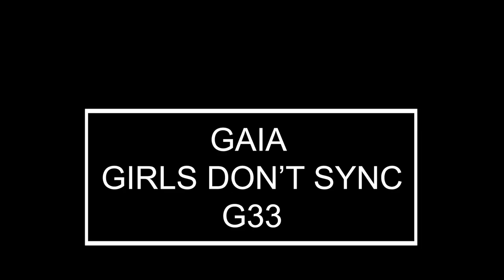Girls Don't Sync DJ Gaia: Opens up about the challenges that can come with working in music.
Gaia is a member of the DJ collective group Girls Don't Sync. We first connected through our shared experiences as DJs. Even though I was DJing a while ago and Gaia is new on the scene, many of our shared experiences of the challenges that can come with working in music were the same.  We came together to discuss all things Artist wellbeing.

We discuss:
What are some of the challenges?
How they can present themselves.
How they can make us feel.

Our goal is to raise awareness of these challenges because when I first started DJ'ing I wasn't aware of them. And when they started to affect me, I wasn't able to recognise that, which led me to make the decision to leave the industry. Our hope is that through awareness, solutions can follow.